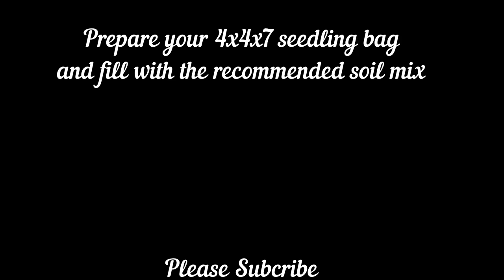How to plant Carolina Reaper Seeds Part 2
Hello fellow pepper lover especially Carolina Reaper Plant Hobbyist

Sharing you my simple way to transplant pepper seedlings to seedling bag.

What I did is to transplant it to 4x4x7" seedling bag to make sure that the plant is robust before transferring  them to its final pot or to the ground
transferring them to a bigger container or to this seedling bag to expand the room for a healthy root system.